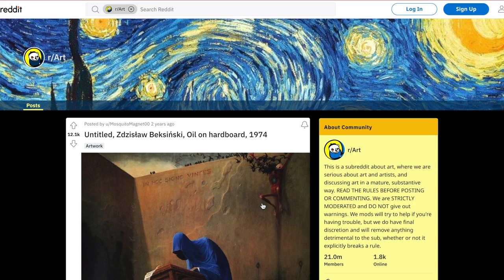The Dystopian Artist | Zdzislaw Beksinski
This is a video about Zdzislaw Beksinski the dystopian hellscape painter/artist who captures the emotions of Anxiety, suffering, and horror. He’s famous for his nightmarish hellscapes, that in my opinion capture the unconscious of the human psyche on both a collective and individual scale. One could say he is a collective shadow artist, painting something about the nature of the universe and the humans within it. Zdzislaw Beksinski has been a massive inspiration for my writing. There are plenty more paintings by Zdzislaw Beksinski that I recommend you go check out.
Typically Zdzislaw Beksinski's dystopian hellscape art induces feelings of ANXIETY, suffering, and Horror.
Sometimes people call him the nightmare artist or the hellscape artist.
This is a re-upload because some thot copyright struck my old video.

Time Stamps:
0:00 Hook/Intro
0:20 Story
1:13 Beksinski's Life
2:40 The meaning of his art
6:30 Beksinskis death
7:30 Beksinski on the meaning of his work

Music by Tchaikovsky - Song of the Lark - Huge shout out to Tchaikovsky, he’s this sick up-and-coming artist.